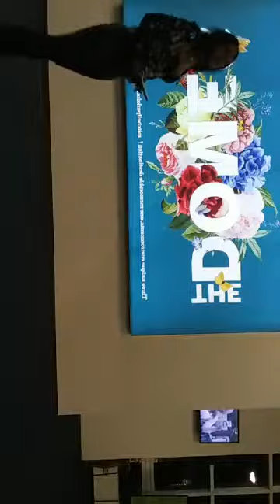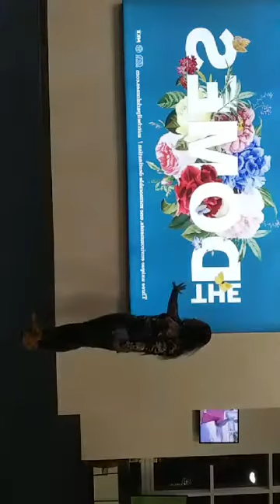DNC 2020 (Part 4)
Live from MKE Airport